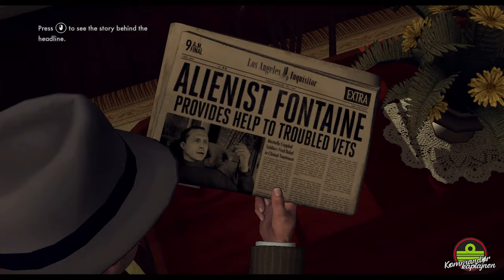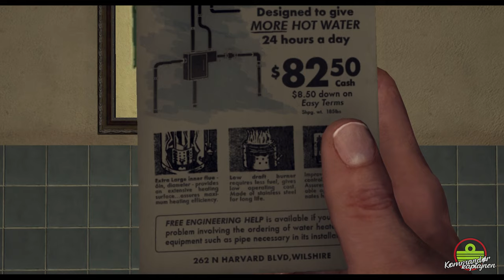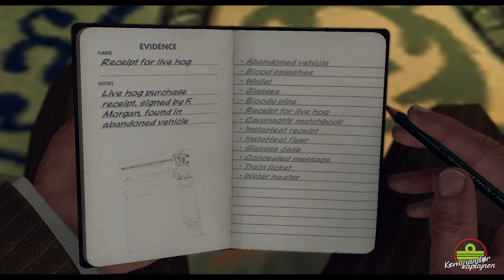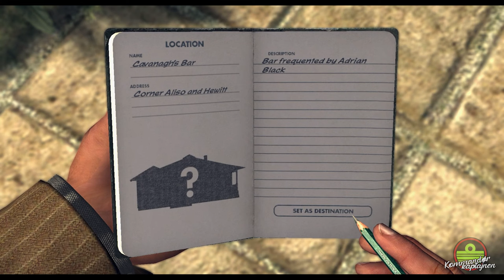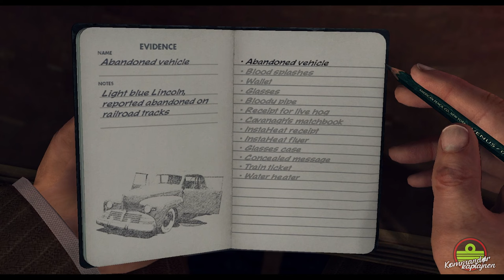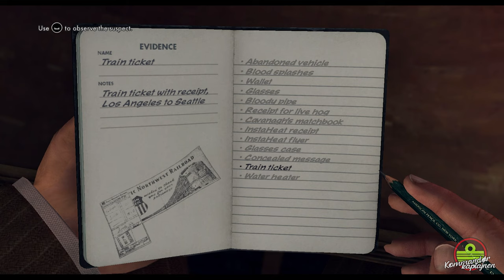LA Noire: Traffic Desk - The Driver's Seat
Recently promoted Cole Phelps and his new partner, Stefan Bekowsky, are sent to investigate a bloody car at the P.E. Freight Depot. Murder or something else?